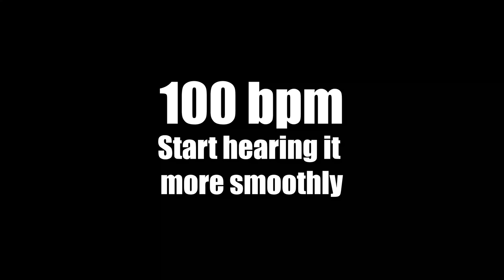IMPOSSIBLE Time Signature or 4/4? Tigran Hamasyan Explained